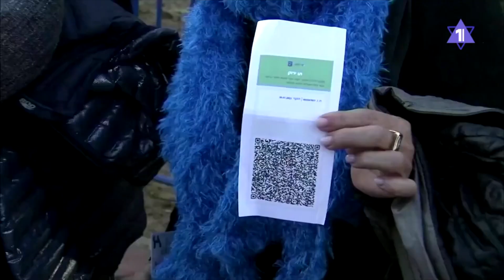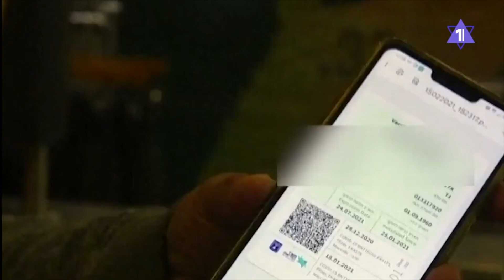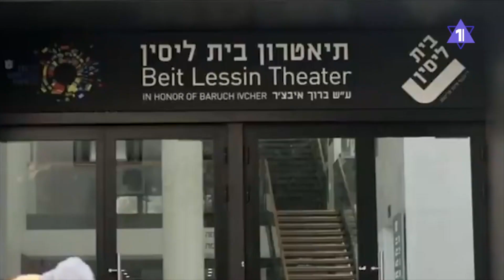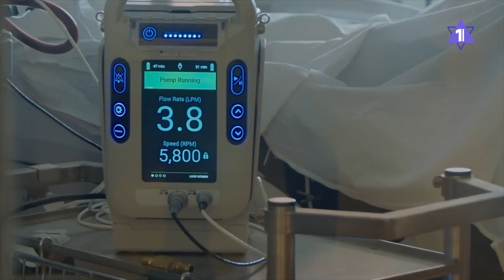Шоу без масок. Израильские актеры против вакцинации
Израильские актеры выступают против вакцинации и коронавирусных ограничений. Чем это грозит для них?